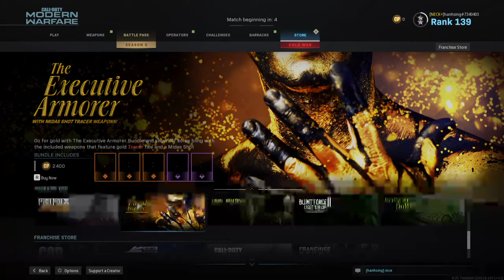Call of Duty®: Modern Warfare®_20200927000156